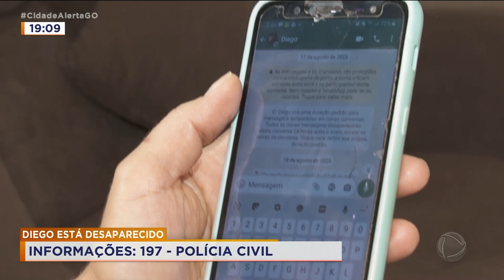ONDE ESTÁ DIEGO: JOVEM DESAPARECEU NO PQ. ATHENEU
A FAMÍLIA DO JOVEM DIEGO FERREIRA DA SILVA, DE 20 ANOS, PEDE AJUDA PARA ENCONTRAR O RAPAZ. ELE DESAPARECEU NA MADRUGADA DO DIA 19 PARA O DIA 20 DO MÊS PASSADO NA REGIÃO DO PARQUE ATENEU, AQUI EM GOIÂNIA.  A POLÍCIA JÁ ESTÁ NO CASO.